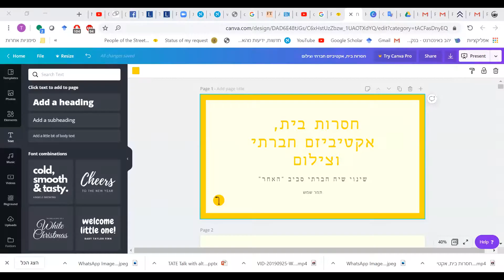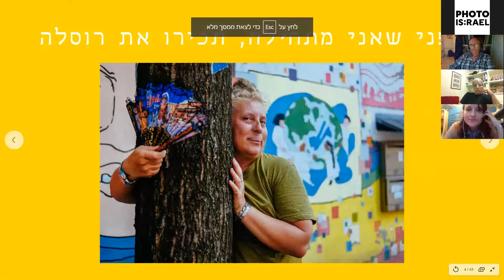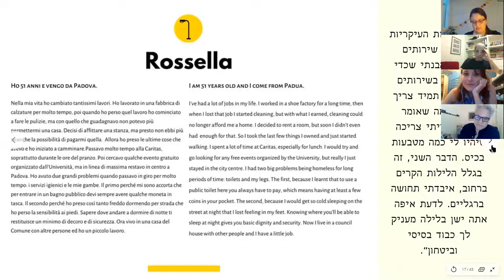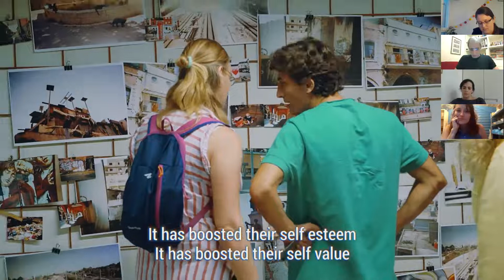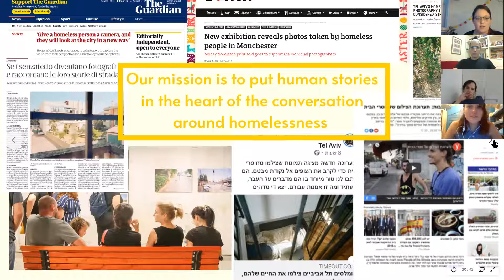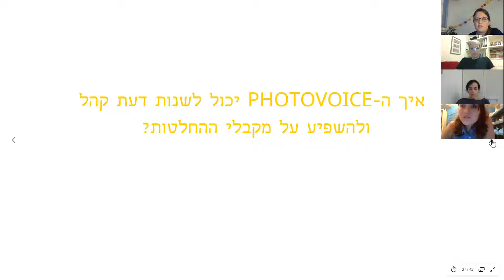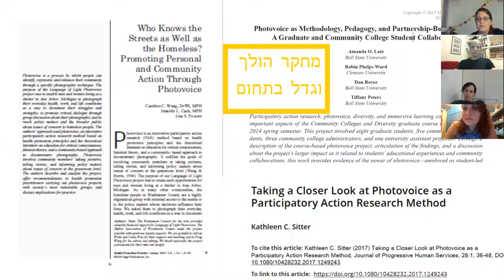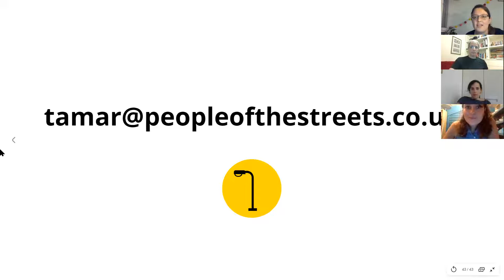מפגש עם תמר שמש - PHOTO VOICE בארץ ובעולם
תמר שמש, יזמת חברתית, יוצרת תוכן וצלמת רחוב ודוקו. סטודנטית לתואר שני בינלאומי בקיימות ופיתוח קהילות. ממובילות המיזם הבינלאומי People of the Streets.